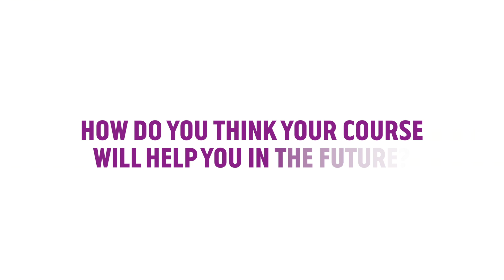Kirsty - BSc Physiotherapy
BSc Physiotherapy student, Kirsty Pyper tells us about her studies and experience at RGU.